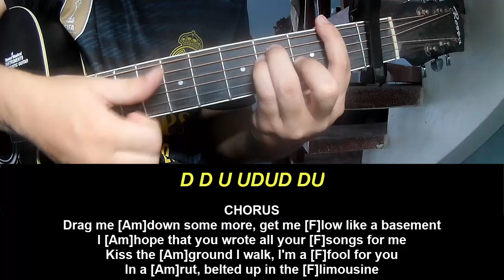Guitar Tutorial Bring Me The Horizon liMOusIne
Today, I will share with you Guitar Tutorial Bring Me The Horizon liMOusIne